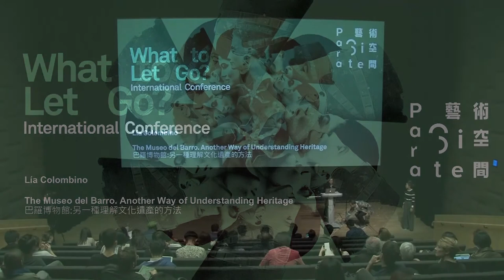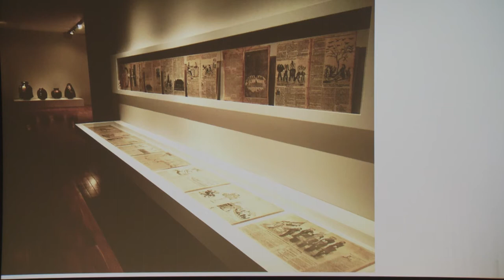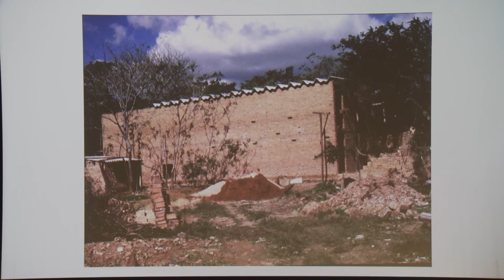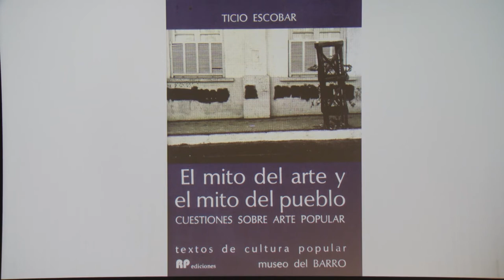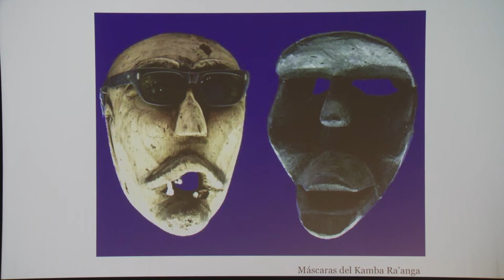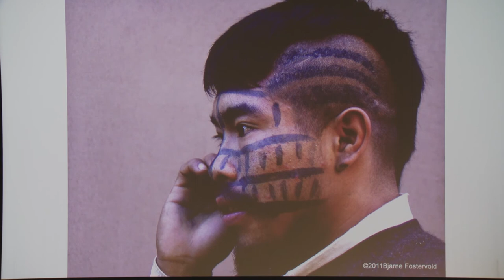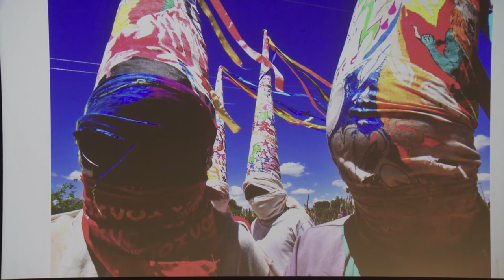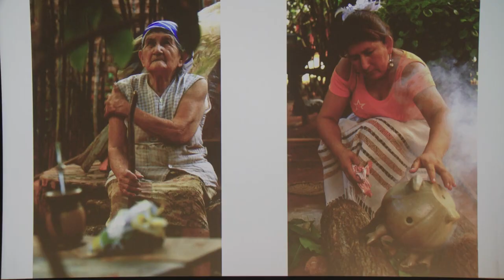PS.CONFERENCE 2018 | Lía Colombino: The Museo del Barro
This year’s edition of Para Site’s International conference is interested in the renewed discussion throughout the world, often marked by symbolic actions if not yet by government policy, affecting what gets counted within the category of heritage, and who gets to do the counting: from the increasing debate around repatriation of looted artefacts by colonial powers to the varied and dissimilar processes of renaming and removing symbols of past eras, from India and Myanmar to Confederate America and Apartheid South Africa. China’s resurgent nationalism is also placing a (still developing) version of its imperial heritage at the core of its twenty-first century self-image. As these processes appear to occupy an increasingly prominent segment of the political discourse, with history seemingly becoming the major battlefield both for the left and for the right, we ask ourselves how can art reconfigure our collective foundational myths?

Curator and researcher Lía Colombino presents Museo del Barro in Asunción, Paraguay, a unique institutional model where indigenous artifacts are in dialogue with colonial religious iconography, vernacular utilitarian objects, and contemporary art.